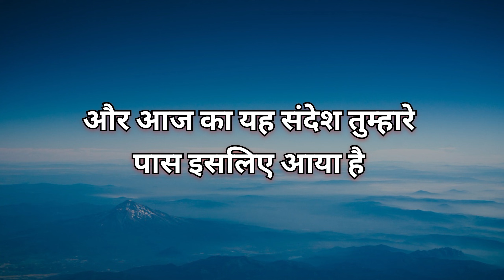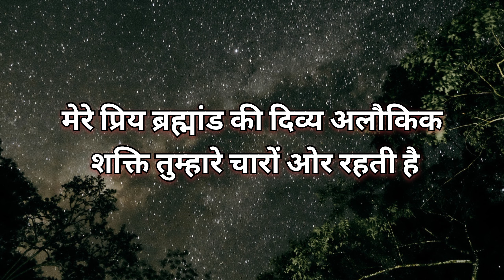यूनिवर्स की शक्ति तुमसे कुछ कहना चाहती है 🤩 universe sandesh।। god support